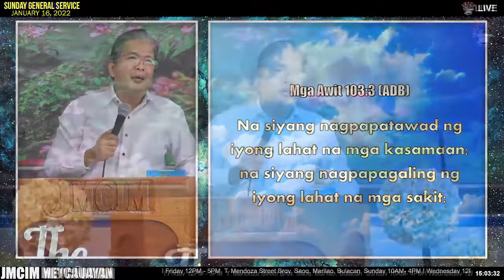JMCIM Preaching: "Mga Dakilang Bagay" By Beloved Ordained Preacher Luisito Angeles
Topic: Mga Dakilang Bagay
Verses: Romans 8:31; Psalms 91:7-8, 10; Psalms 103:2-7; 1 Timothy 4:1; Deuteronomy 8:12, 14, 11, 18; Psalms 91:16
Preacher: Luisito Angeles